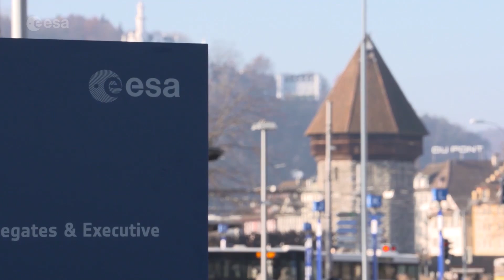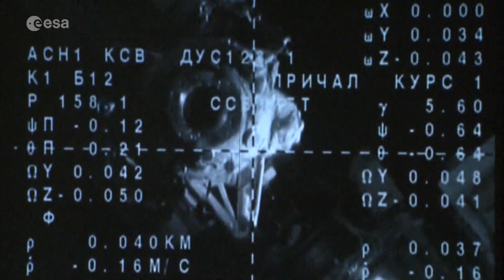Highlights of the year so far (June 2017)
The Paris Air and Space Show is the occasion to look back at the past year and at ESA's achievements these last months. Indeed the second half of 2016 and the first half of 2017 marked the end of some historic missions, milestones for new breakthrough missions and a successful ministerial conference where Europe’s space programmes were reinforced for the future.